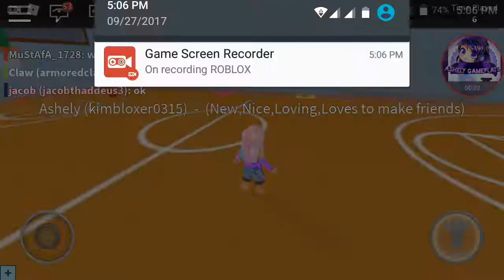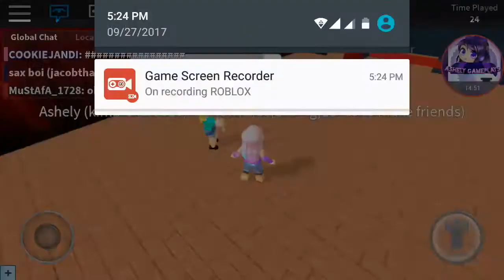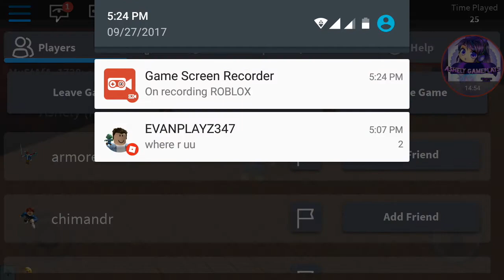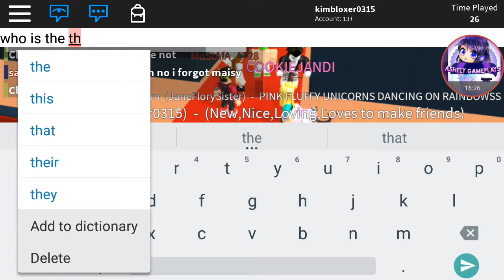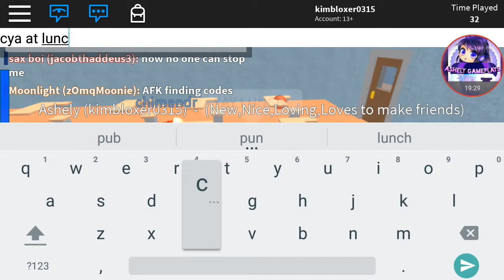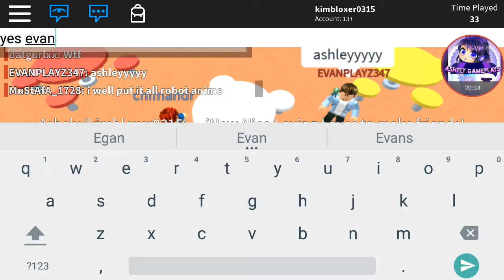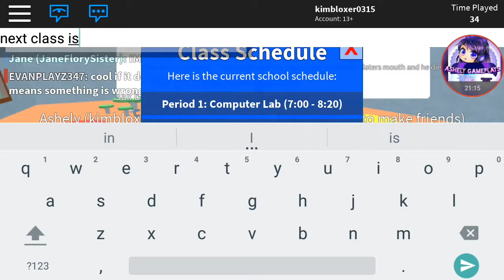First Ever Time Playing w/ EVAN AND JANDI!!!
Hey guys Ashely GamePlays here and back with another roooooooblox video

So in this video I play RHS (Roblox High School) with EvanPlayz and Jandi!!!

Here are there Channel's

Make sure to check them out and anyways,
BYE GUYS 🙋